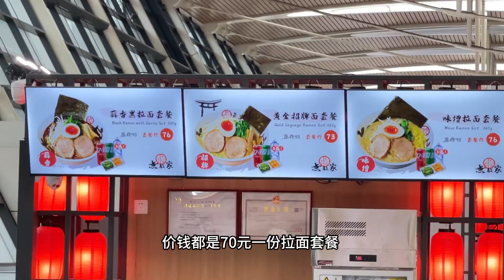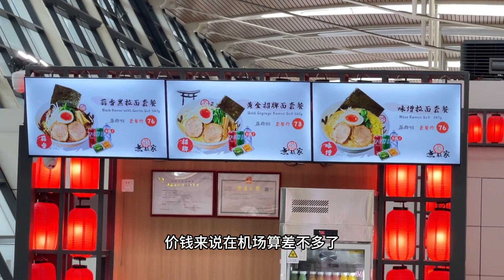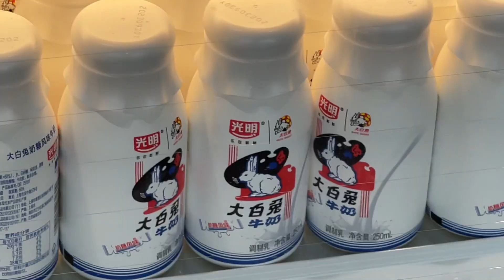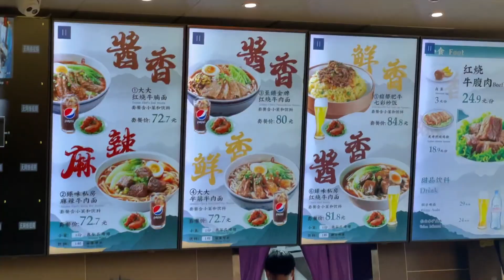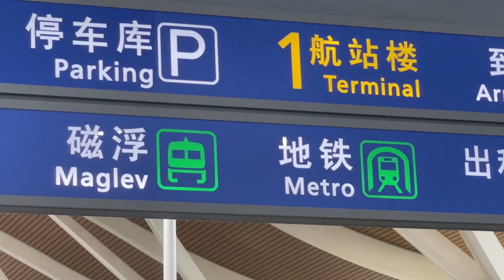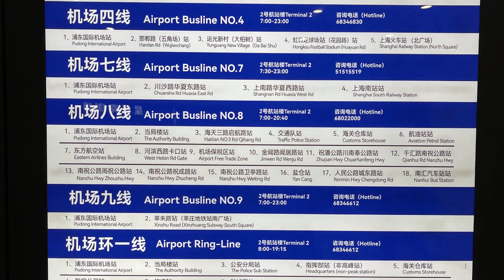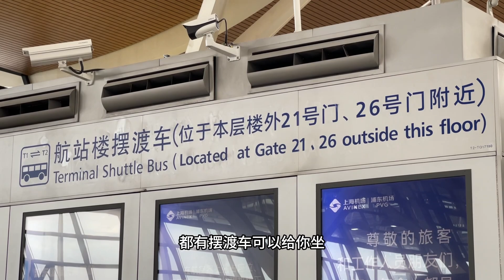來上海旅遊應該選擇那一個機場？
很多沒來過上海的朋友都問我，到上海旅遊應該選擇那一個機場比較方便。